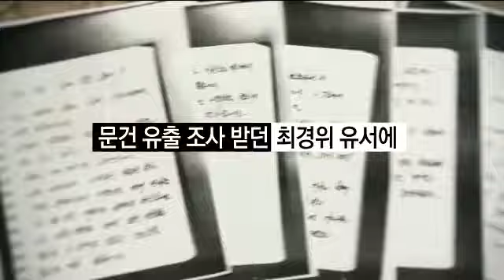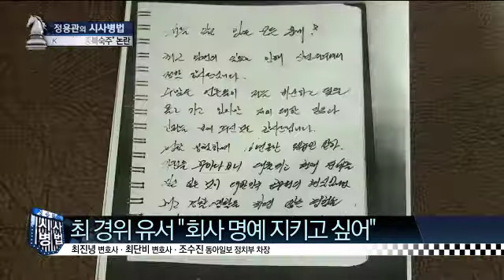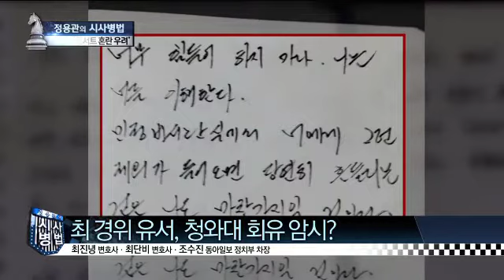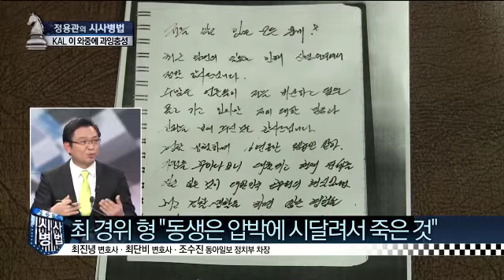청와대 문건 의혹 최 경위 사망…수사 영향?_채널A_시사병법 163회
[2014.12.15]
출연: 최진녕 변호사, 최단비 변호사, 조수진 정치부 차장

靑 "한 경위와 누구도 접촉한 사실 없어"
최 경위 형 "동생, 檢에게 부당한 처우 받아"

朴 대통령, '종북 콘서트' 강도 높게 비판
朴 대통령 "종북 콘서트 둘러싼 사회적 갈등 우려"

김진태 "정윤회가 이석기·신은미보다 잘못 했나"
김진태 "제1야당, 자유민주주의 부정 정당과 손잡아"

신은미, 종북 논란에도 북한은 계속 가겠다?
신은미 "경찰 조사 받는 상황이 어이 없다"

검찰, 조현아 구속영장 청구하나?

〈평일〉
08시 00분 라디오쇼 정치시그널 (유튜브 라이브)
08시 50분 김진의 돌직구 쇼
10시 20분 김진의 더라방 (유튜브 라이브)
12시 00분 뉴스A 라이브
15시 50분 강력한 4팀
17시 20분 뉴스TOP10
19시 00분 뉴스A

〈주말〉
12시 00분 토요랭킹쇼·뉴스A 라이브
17시 40분 뉴스TOP10
19시 00분 뉴스A